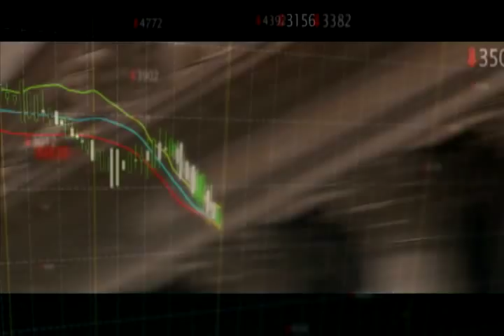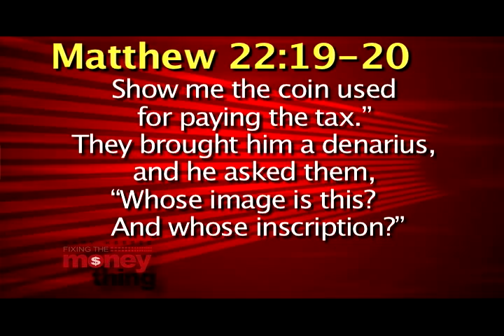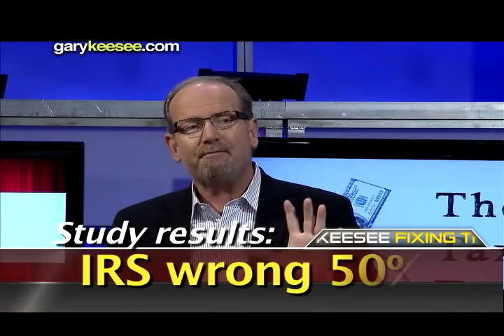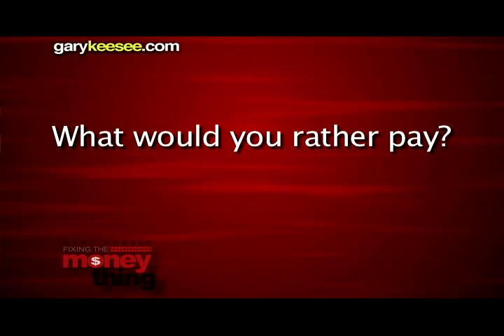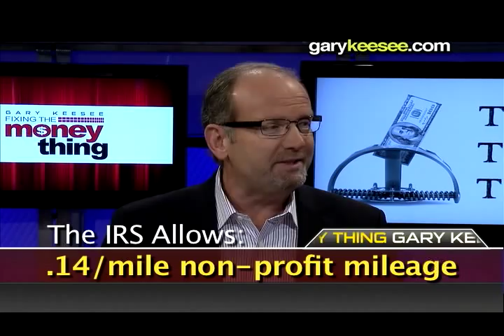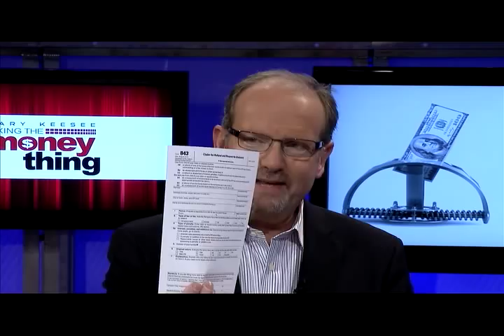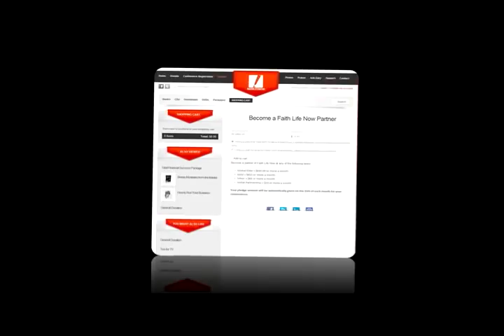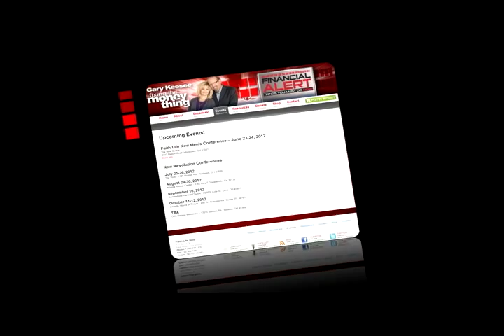The Tax Trap